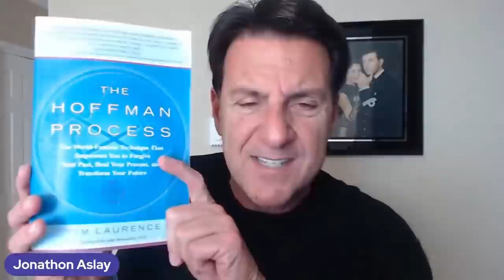Men Need THIS From A Woman Before They'll Commit